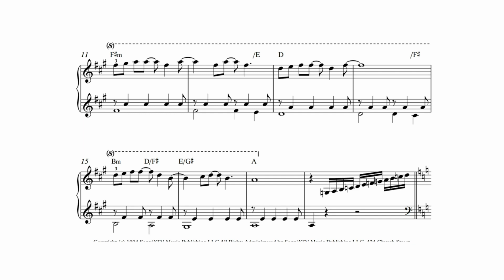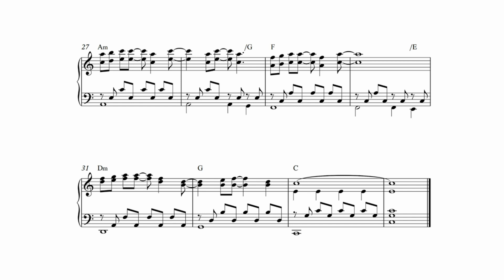Forrest Gump (Feather Theme) - Piano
Intermediate piano solo. Arranged and performed by Christian Bennedsen.